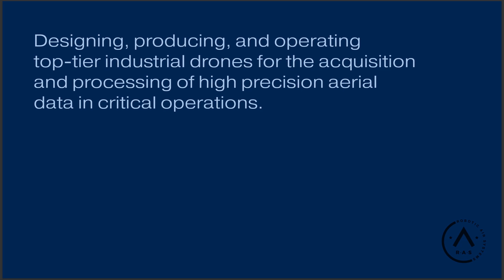HD DRONES PHOTOS IN AMAZING PLACES AND AWESOMES TASKS ! by R.A.S. - what is your favorite !??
R.A.S. (Robotic Air Systems) develops and operates high-precision autonomous drones for extreme conditions, capable of carrying various payloads and complying with FAA regulations.